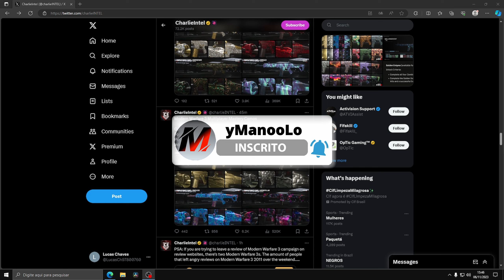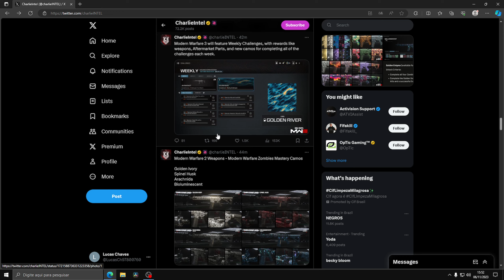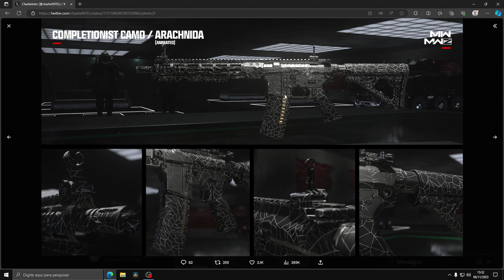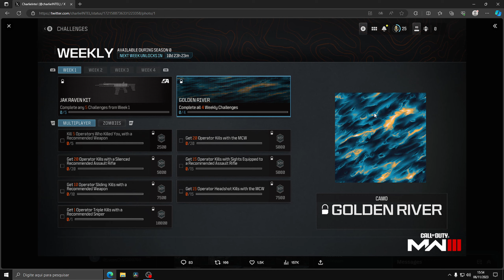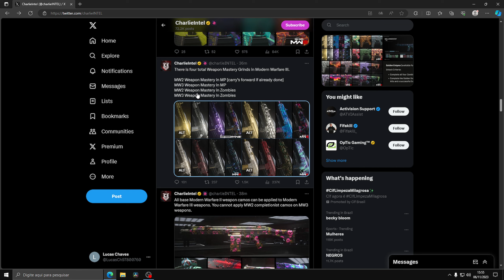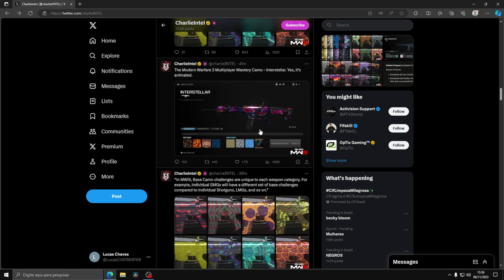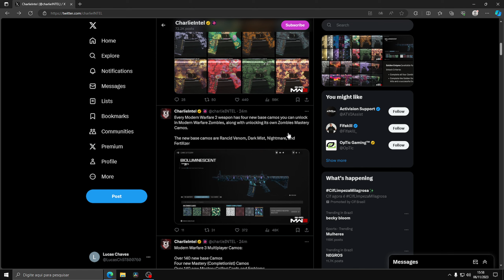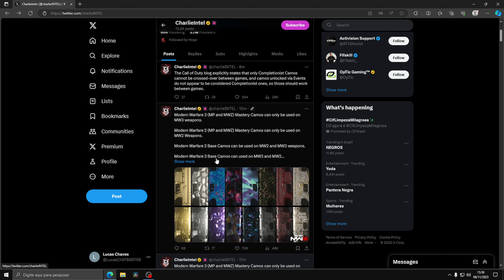VAZARAM AS NOVAS CAMUFLAGENS DO COD MODERN WARFARE 3 E ESTÃO INCRÍVEIS!